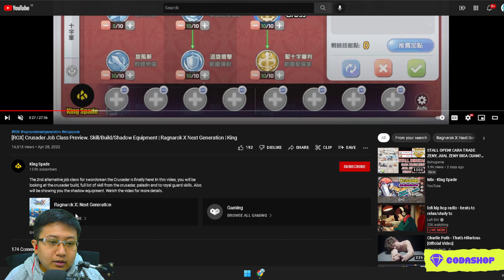REVIEW JOB CRUSADER SKILL DLL! SPEAR USER BISA TRANSISI KE CRUSADER? - ROX Next Generation Indonesia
halo guys, kembali lagi bersama suhugame disini. Kali ini videonya tentang REVIEW JOB CRUSADER SKILL DLL! SPEAR USER BISA TRANSISI KE CRUSADER? - ROX Next Generation Indonesia. jadi bagi yang mau main ROX Next Gen bisa dilihat dulu video ini.

Buat tabel data Monster, NPC Favor, Enchantment dll linknya disini :
(CREDIT TO STELLARIST YT CHANNEL)

Mau Top-Up Ragnarok X Next Generation, Mobile Legends, dan game favoritmu mudah & murah? Langsung kesini